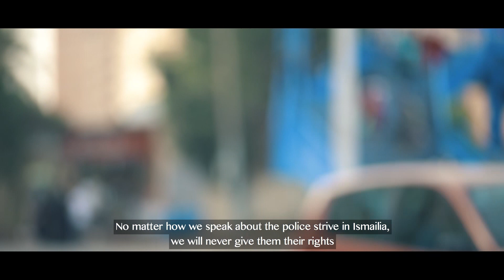من مكتبة الوثائقية.. فيلم "معركة الإسماعيلية".